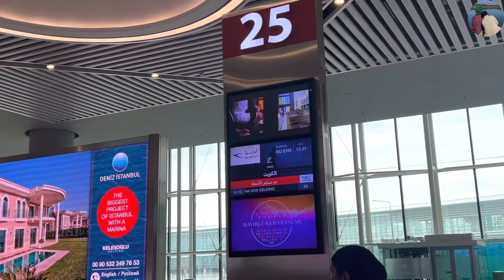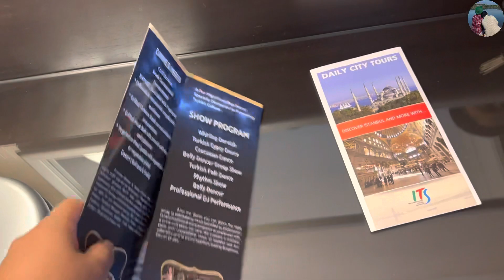Finaly We reached Istanbul🇹🇷|| Our Hotel Room Tour😍||Vlog 2|| International Tour✈️||Gursikhcouple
Gursikhcouple
Gursikhcouple vlog
Punjabi video
Punjabi vlogs
Food vlog
Traveling vlogs
Shitzu videos
Dog vlogs
Punjabi videos
New videos
Viral video
Wedding vlogs
Wedding
Brother marriage
Marriage vlogs
Funny vlogs
Celebration vlogs
Wedding vlogs
Travel vlogs